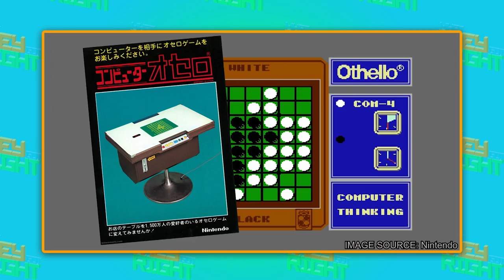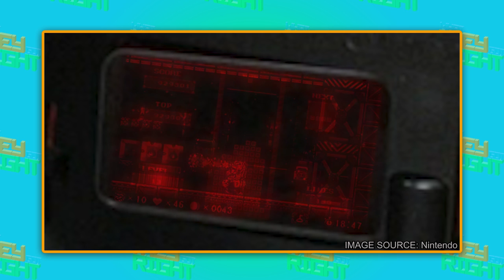What They Got Right with Nintendo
Nintendo went through a lot of lives before finding success, and today on WHAT THEY GOT RIGHT, Samantha uncovers them all!

Follow Samantha on Instagram @Samantha_Krull

On WHAT THEY GOT RIGHT, our host Samantha walks viewers through the journey to develop the characters, stories, and worlds that we all know and love!

Director Nhi Hong
Writer: Joey Clift
Director of Photography: Scott Summers
Assistant Camera: Adam Katzner
Gaffer: Ashley Petrie
Edited by Breandan Carter
Assistant Editor: Sean Caylor and Tim Conroy
Post Supervisor: Christina Newhall
Line Producer: Jeremy Chilvers
Executive Producer: Judy Meyers
Produced by Nhi Hong
Production Designer: Dan Fox
Set Decorator: Vicki Klein and Marian Nusser
Photo Editing: Randall Maynard
Set PA: Byron Rodriguez
Sound Mixer: Edmond Smith
Makeup: Melissa Eastwick
Studio Teacher: Carol Bandy